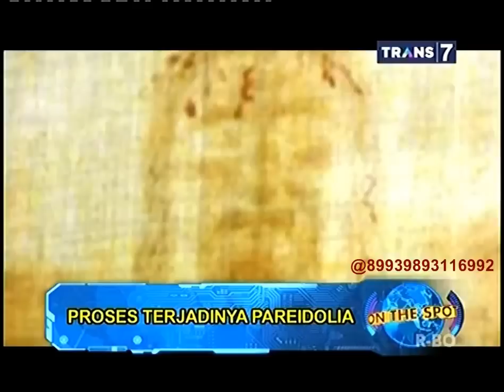On The Spot - Menguak Misteri Penampakan